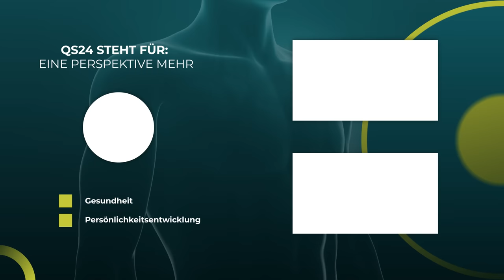Kümmern Sie sich um Ihren Vitamin D-Spiegel! | Dr. med. Petra Wiechel | Visite | QS24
Viele wissen es bereits, ein Vitamin D3-Mangel ist besonders für das Immunsystem ein großes Problem.

Ein hoher intrazellulärer Vitamin-D3-Spiegel ist immer nötig, wenn man nicht plötzlich von einer Krankheit überrascht werden möchte. Ein guter intrazellulärer Vitamin-D3-Spiegel ist besonders für die B- und die T-Zellen des Immunsystems essentiell. Wenn diese Abwehr wegen Vitamin-D3-Mangel versagt, kann der Körper leicht mit Viren befallen werden.

Das Immunsystem ist aber nicht das einzige System, dass von dem Vitamin D profitiert.

Wissenschaftliche Arbeiten belegen, wie viel das Vitamin D zu besserer Gesundheit beitragen kann. Es schützt Herz und Gefäße, verhindert und bekämpft die Krebsentstehung, hilft, uns gegen Diabetes, Infektions- und Autoimmunerkrankungen, Hirn- und Muskelschwund zu schützen. Kurz: Es ist ein Schlüssel für unsere Gesundheit.

Auf Basis der eingereichten Patienten-Informationen stellt Frau Dr. med. Petra Wiechel einen ganzheitlichen Therapieansatz in biologischer Medizin vor. „Visite in biologischer Medizin“ wird im Fernsehprogramm ausgestrahlt und via Social Media-Plattformen kostenfrei verbreitet. Das Format zielt auf eine Interaktivität zwischen Zuschauer und der Expertin ab, bei der der Teilnehmer/Zuschauer eine Zweitmeinung in biologischer Medizin erhält.

▬ Expertin ▬▬▬▬▬▬▬▬▬▬▬▬▬▬▬▬▬
Sendungsnummer: V_221103-S1-22